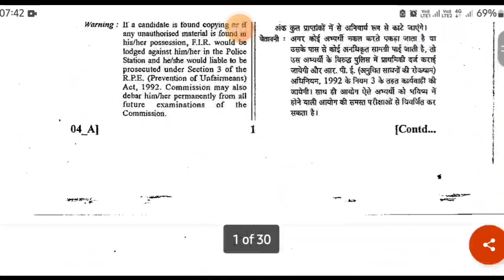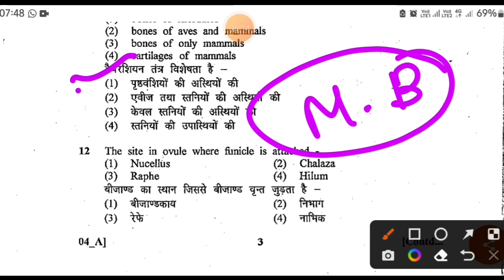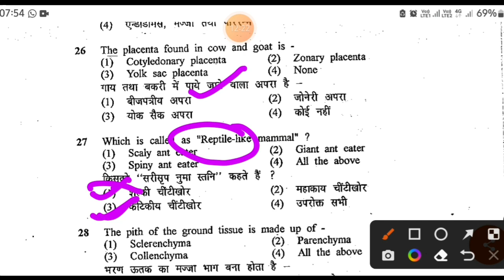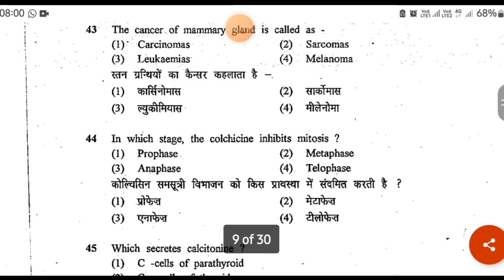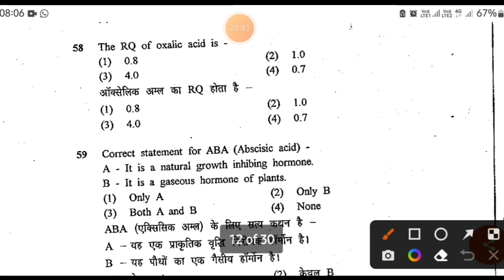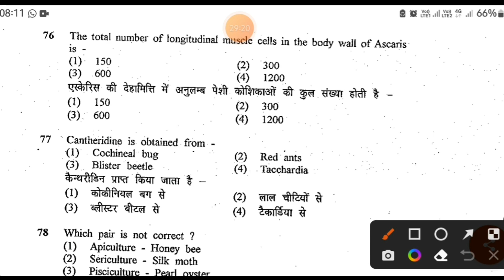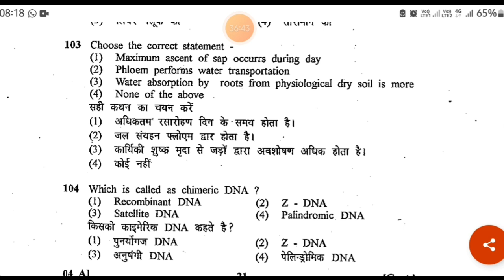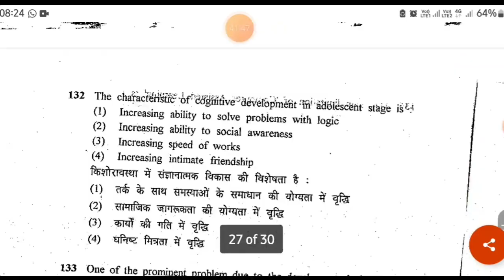Rpsc first grade Biology ।। Old Paper Solution ।। first grade ।